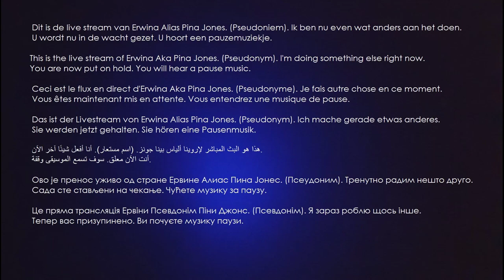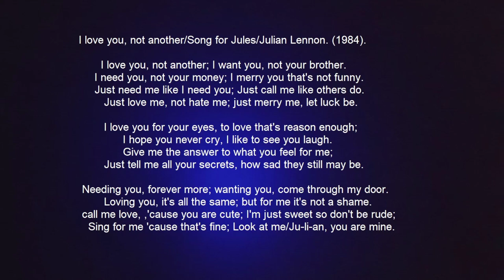Song for @JulianLennon A Lounge One Erwina Hoogendijk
Song for @JulianLennon  A Lounge One Take 7. See description clip & Erwina.nl DankUWELLWELLWELL!

Yo People!

Tiny.One/BackstageAtINXS
Tiny.One/PeterKoelewijn